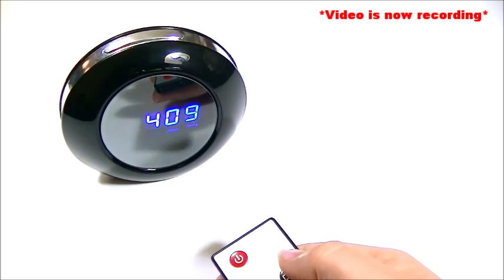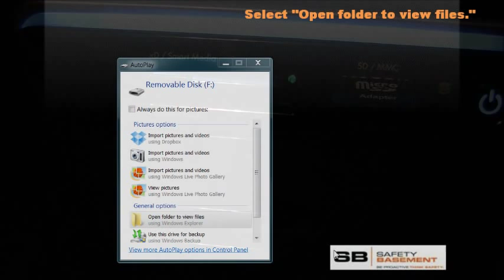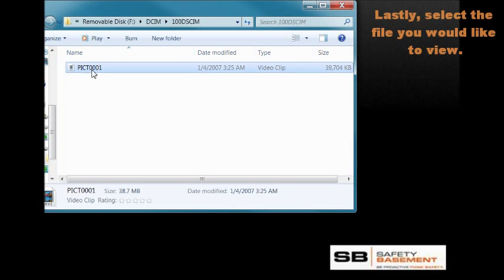120° Multi-Function Clock Camera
120° Multi-Function Clock Camera